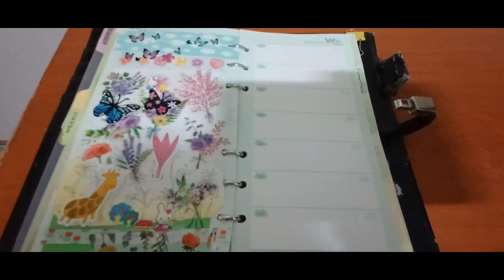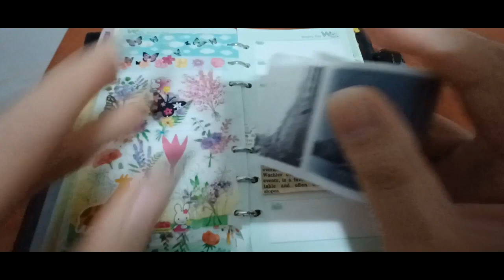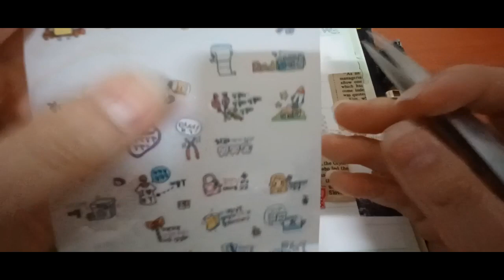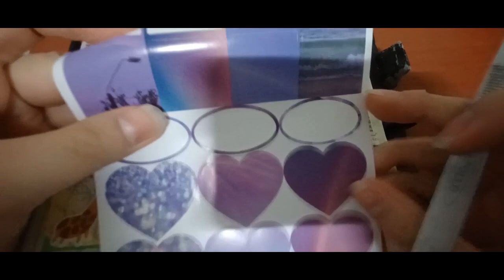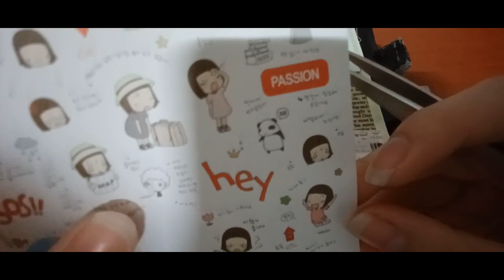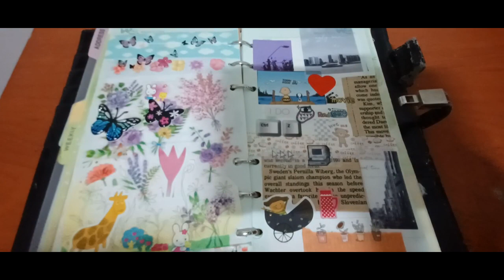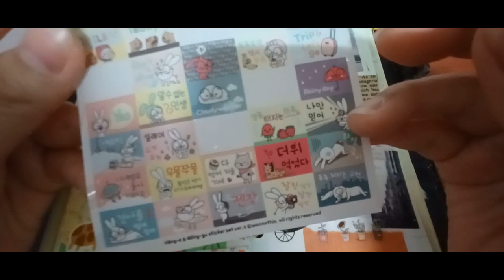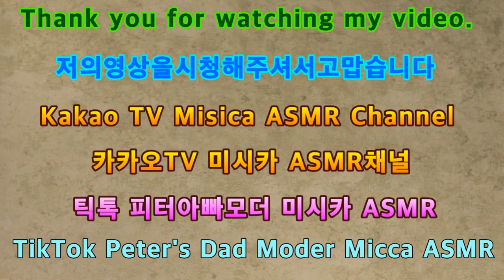2023 노토킹 다꾸ASMR 6번째 2023 Not-Talking Daku ASMR. The 6th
안녕하세요골드님&시청자팬분반갑습니다미시카에요저의채널에방문해주셔서고맙습니다이번영상은바로2023새해다꾸ASMR6번째입니다이번영상도다꾸로만들어본영상이에요나름재밌고힐링이되셨는지요이번다꾸영상도힐링과재미그리고편안하게보실수있을꺼에요다꾸영상은만들때마다많이힘들고조금어려웠던것같아요그래도열심히연습하다보니실력이점점늘어나는것같더라고요진짜다꾸하는매력을알게되니까너무재밌고힐링도되고편안해지는게제일좋은것같아요그럼이번다꾸영상도편하게즐기면서시청해주세요고맙습니다저의영상을보시고조금이나마힘이되시길바래요감사합니다저의영상이재미있으셨다면구독&좋아요&알림설정을하셔서새로운비디오를시청하세요저의또다른채널인카카오TV Misika(미시카ASMR)채널도많이방문해주시고시청해주세요저의랜선아빠이신한국아빠피터님을소개할께요현재이분은DadASMR(아빠ASMR)과다양한분야를하고계세요ASMR이란백색소음으로자율감각쾌락반응으로뇌를편안하게해주고심리적으로안정을주는소리에요예를들어물소리&바람소리가대표적이에요유튜브PETER아저씨의옥탑방ASMR을검색하셔서영상을보시고재미있으시다면구독을눌러주시고알림설정도해주세요감사합니다네이버TV방송인문정호
Hello, Gold and viewers. Nice to meet youIt's Michigan. Thank you for visiting my channelThis video is the new year of 2023This is the 6th ASMRThis video is also a video that I made with dakkuWas it fun and healingYou'll be able to enjoy the video with healing, fun, and comfortWhenever I made the video, it was really hard and difficultBut I'm still practicing hardI think my skills are getting better. It's so much fun, healing, and comfortingThen please enjoy the video and watch itThank you. I hope you can cheer me up after watching my videoThank you. If you liked my video, please subscribe and like& Set notification to watch the new videoPlease visit and watch my other channel, Kakao TV Misika (Missika ASMR) channelLet me introduce Peter, my online fatherThis person is currently working in a variety of fields with Dad ASMRASMR is a white noise that makes your brain comfortable and psychologically stable with an autonomous sensory pleasure responseFor example, the sound of water and windSearch YouTube PETER's rooftop ASMR, watch the video, and if it's fun, please subscribe and set notificationsThank you. Please support and follow Peter ASMR. Peter's daily life on Naver TV broadcaster Moon Jung-ho TikTok.